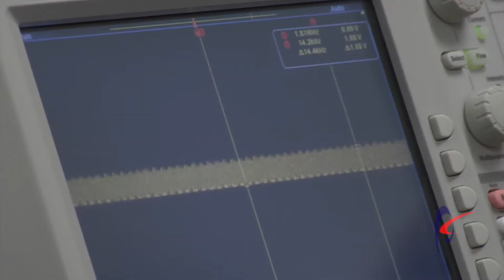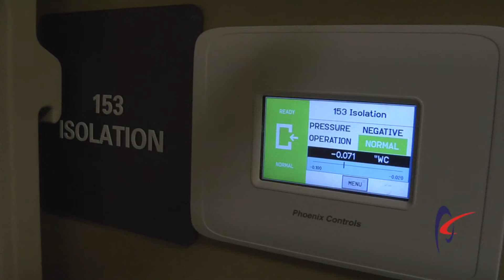Solutions for Critical Environments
Expertise only comes with experience. With more than 30 years of providing airflow solutions to health care, wet chemistry, and research facilities, over a million Phoenix Controls valves are now operating in 45 countries around the world. Get to know us a little better in this short introduction to Phoenix Controls and its products.